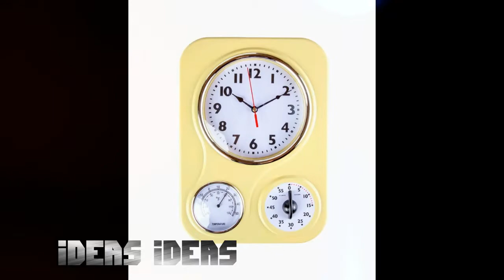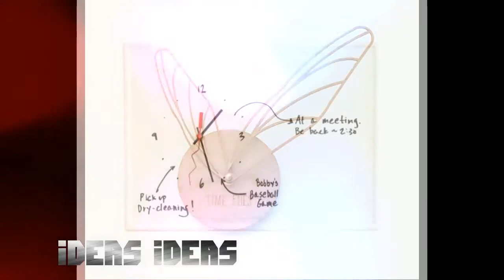kitchen clock inspiration